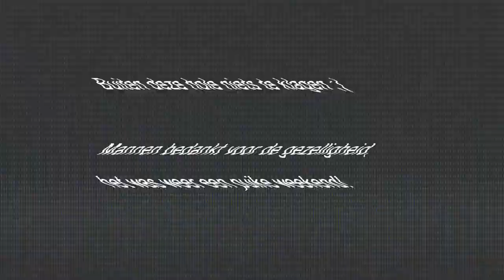Hellevoetsluis 2014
All video shot with GoPro Black 3+ during a weekend with my soccerteam.